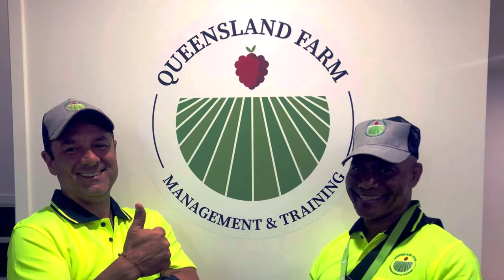Queensland farm management and Training Strawberry Season 2020 memories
what a year 2020 was with border closures and COVID but the team we had at QFMT dug deep and we were able to have a successful season thank you to all our staff for what was a tough year

You are all superstars